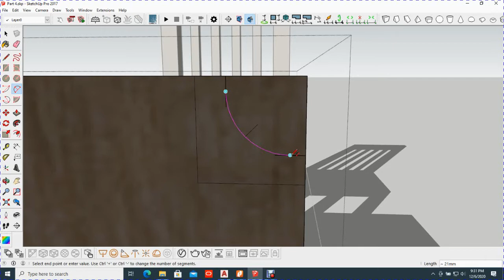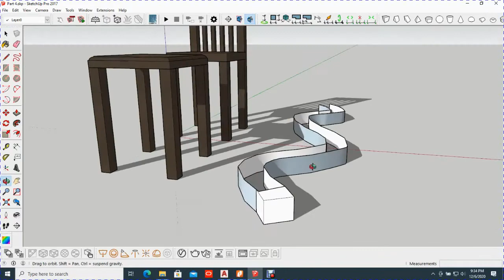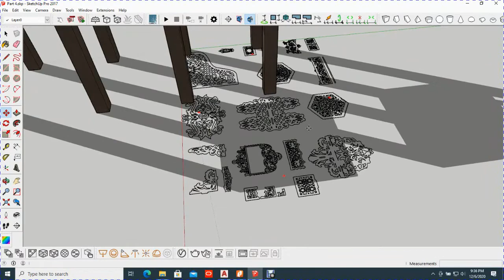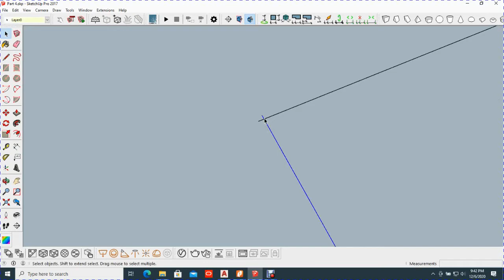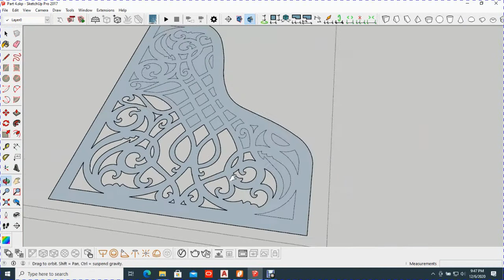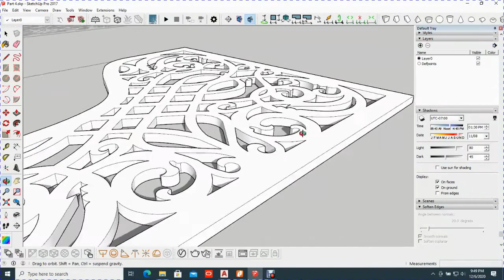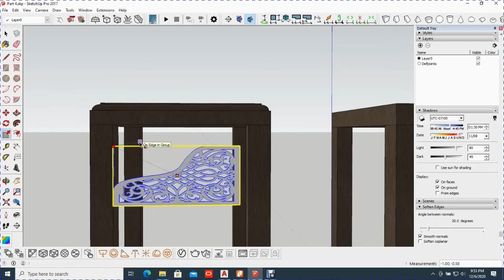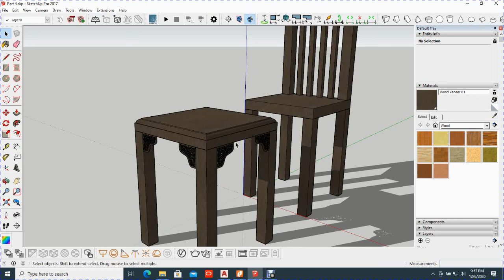Sketchup tutorial in urdu Part 4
Learn how to import Cad file and use follow me, rotate and scale tools